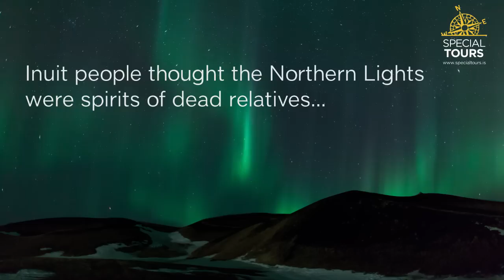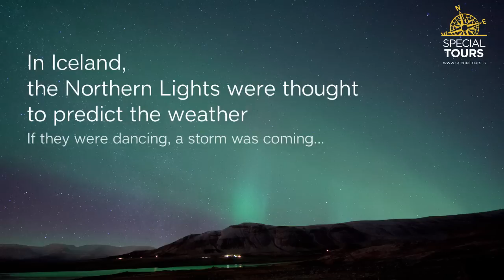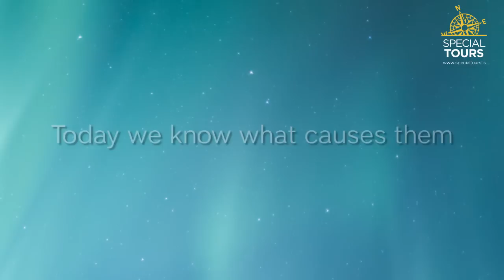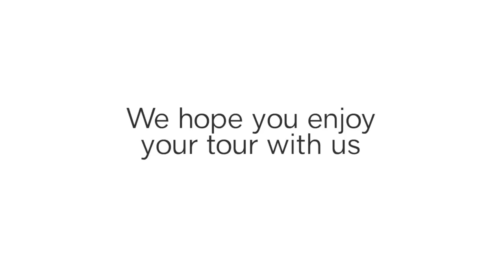Northern Lights Iceland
When visiting Iceland during the winter time you should definitely try and search for the northernlights (Aurora Borealis), they are such an amazing sight and the stories & folklore we have about them are very interesting as well as the facts on how they are created - check out this video that one of our staff members created and see for yourself!